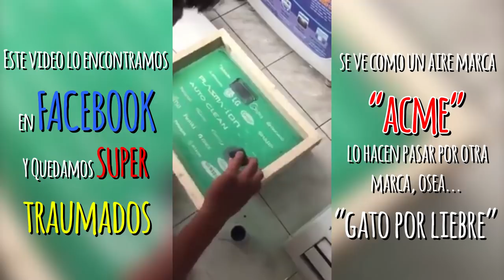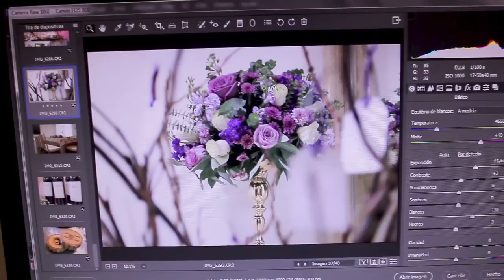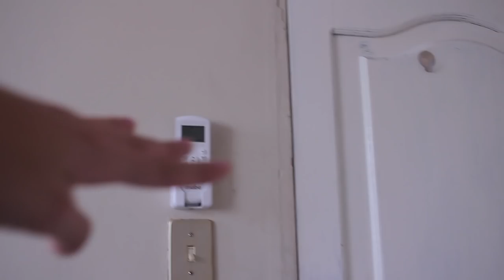VLOG: ME EMOCIONA ESTA COMPRA PERO... | Zinahyd